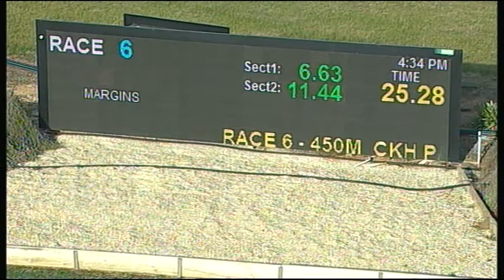SHP THU 06 SEP 18 R6